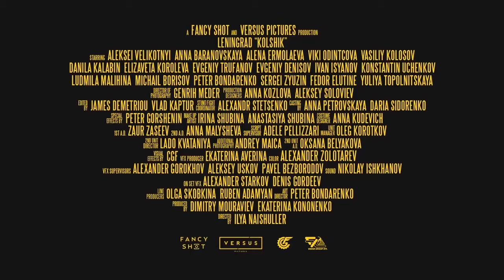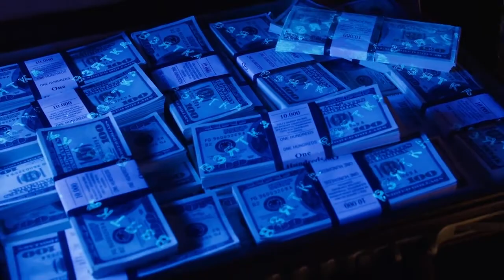Ленинград — Кольщик (задом наперед клип наоборот с конца на начало)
Ленинград — Кольщик
В прямой последовательности
Задом наперед
Клип наоборот
С конца на начало